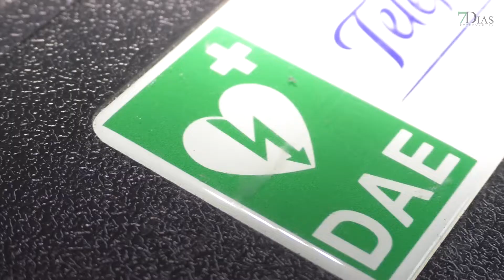LAS ADMINISTRACIONES DE LOTERÍA EN HUELGA EL DÍA DEL SORTEO